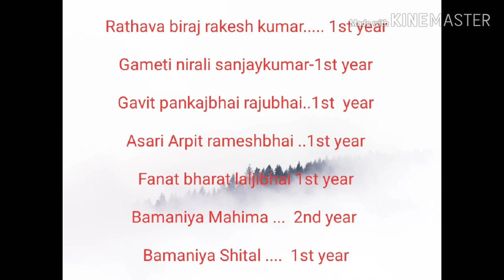Magaj ni bhavai " મગજ ની ભવાઈ " ROYAL DRAMEBAZZ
Mental health awareness programme
Mental health awareness week
Act by - Pratik sureshbhai  bhusara ... Final year

Rajkumar balvantsinh palas ... Final year

Ronakkumar rajubhai rathva ... 3rd 1st

Nikhil champakbhai begadiya ... 3rd 1st

Ruchit jayeshbhai ganvit 2nd 1st

Patel Dhruvi Dineshbhai  ... 1st year

Khant yash m .1st year

Patel Halak Sumanbhai - 1st year

Rathava biraj rakesh kumar. 1st year

Gameti nirali sanjaykumar-1st year

Gavit pankajbhai rajubhai..1st  year

Asari Arpit rameshbhai ..1st year

Fanat bharat laljibhai 1st year

Bamaniya Mahima ...  2nd year

Bamaniya Shital 1st year

Khant hinal rameshchandra... 1st

Direct & written by-pratik bhusara